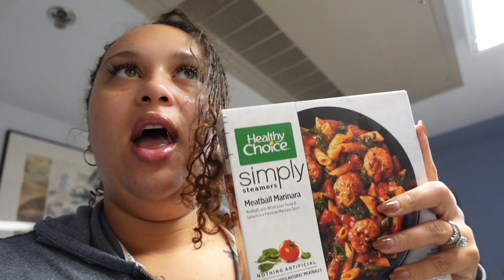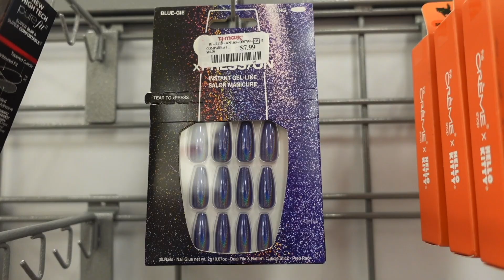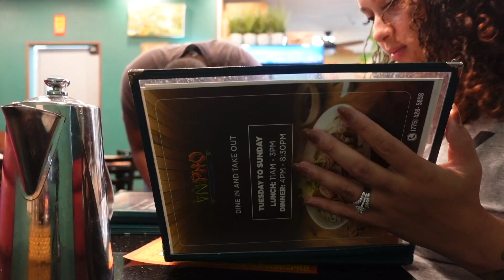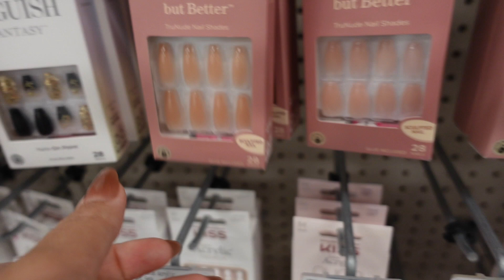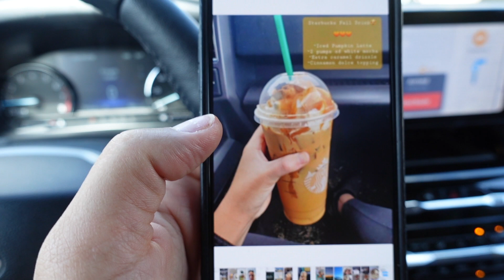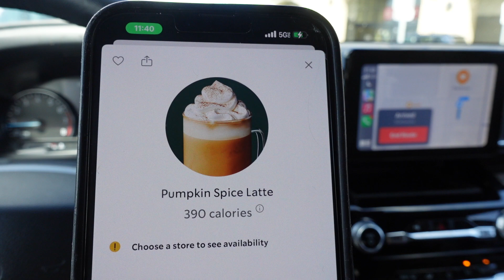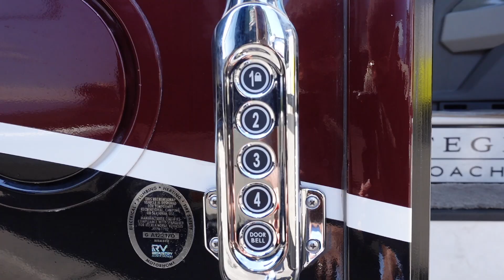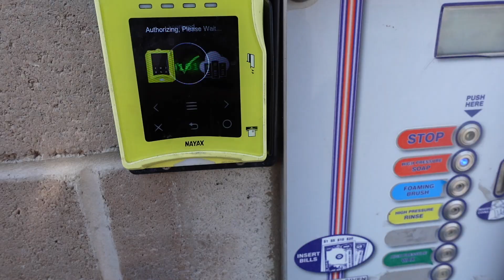Weekly Vlog | RV Show | Reno Nevada | Sephora, Target and More!!!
This week, my husband and I managed to squeeze in some fun activities before we prepare to leave Nevada. Unexpectedly, while checking out an RV show, we found ourselves seriously considering purchasing a travel or destination trailer. Who would've thought Nevada would spark such a big decision for us! It turns out, something great did come out of this trip after all. I’m excited to share all the details in my first weekly vlog since returning from maternity leave. Hope you all enjoy!